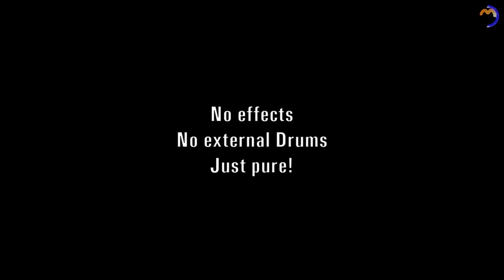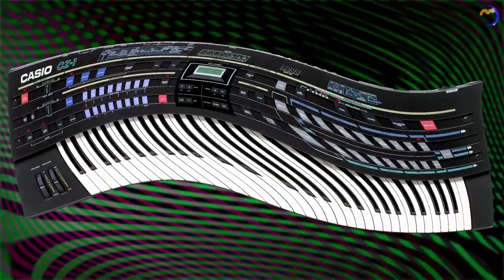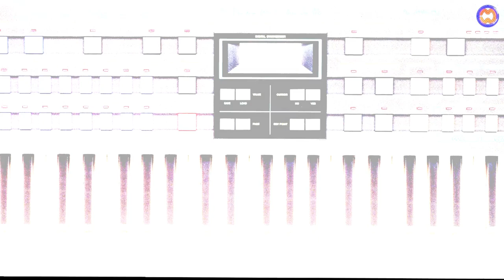CASIO CZ-1 DEMO (No effects - no external Drums - just pure!) [Vinatge Synths].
This is an old demo of the CASIO CZ-1 Synthesizer.
Music composed by 'Ibokai' of in the early 90ies.
Film created by me. :)